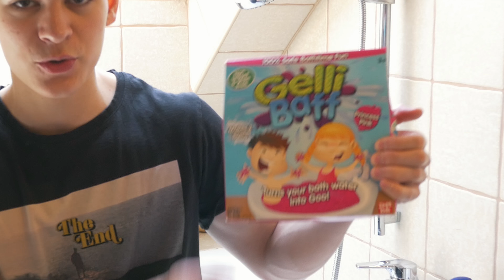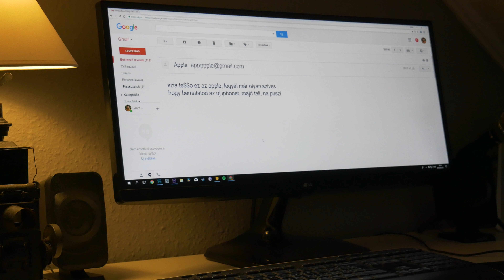MIT CSINÁLOK EGY NAP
köszi:)

Gyakran feltett kérdés:
Kamerám: Panasonic G80

Jövő héten találkozunk! Legyen szép napod!:)

Ez a  videó fizetett promóciót tartalmaz.